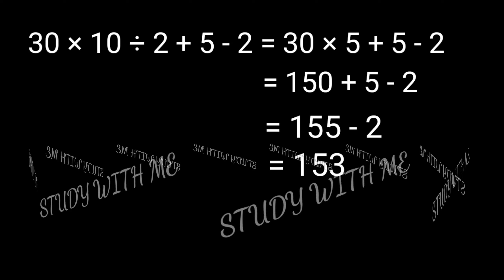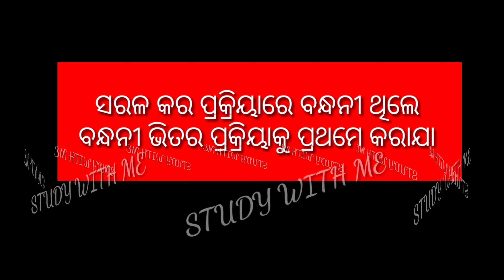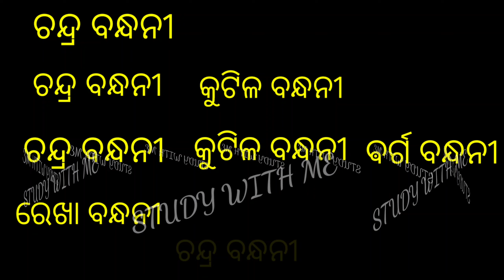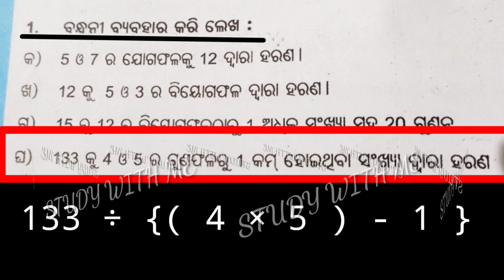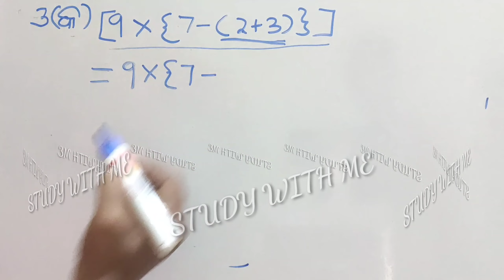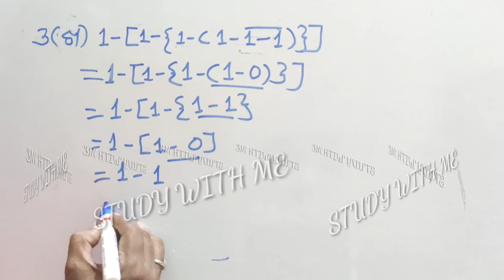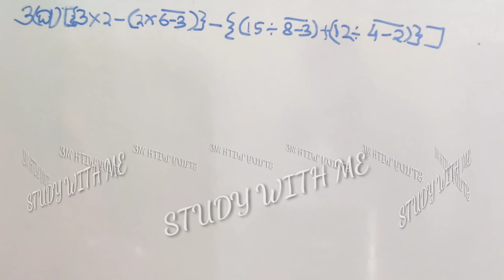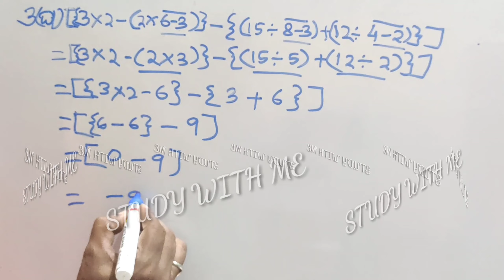Class 6 l Math l Chapter 2 l Exercise 2.1 l Odia Medium l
Chapter 2
Exercise 2.1

xxxxxxxxxxxxxxxxxxxxxxxxxxxxxxxxxxxxx